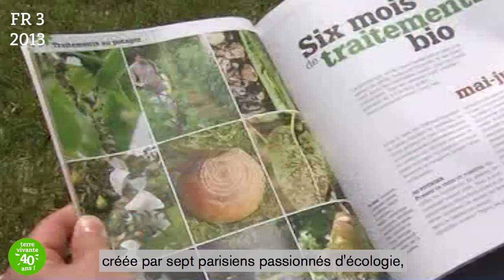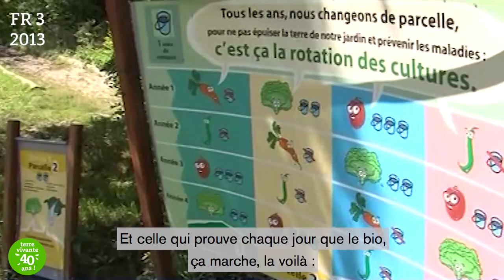Quatre saisons et une revue (2013) - 40ansTerrevivante – 10/12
Plus de 30 ans après sa création, Terre vivante reste fidèle à l’esprit des pionniers
Le magazine de jardinage de Terre vivante, les 4 Saisons, fête son 200ème numéro.
A l’origine de Terre vivante, il a ensuite impulsé la création de livres, puis celle du Centre écologique, situé à Mens, dans le Trièves (Isère).
Interview de Marie Arnould, rédactrice en chef et de Geneviève Nicolas, jardinière à Terre vivante.